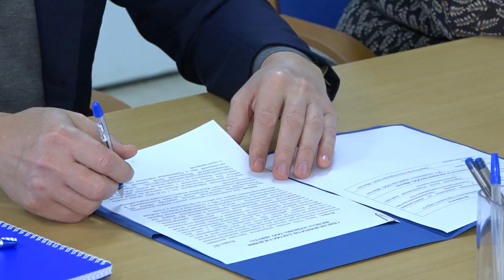Инспекция производства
На производстве в Ершово завершили очередной этап инвестиционного проекта и запустили обновленную линию по производству плавленых сыров в «ваннах».